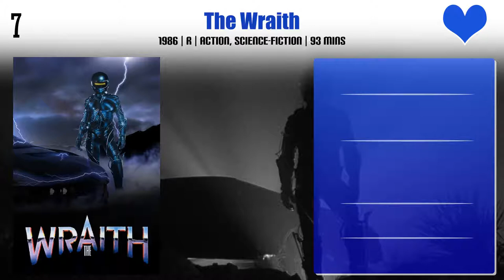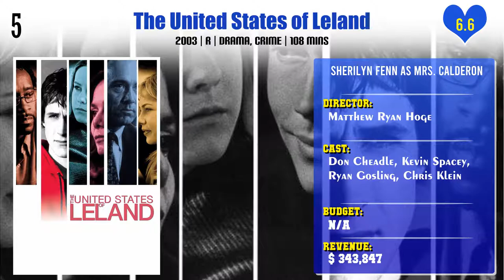Sherilyn Fenn Top 10 Movies | Best 10 Movie of Sherilyn Fenn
Top 10 Movies of Sherilyn Fenn

Find the list of movies by Sherilyn Fenn you can find more information, movie trailers, posters, reviews, youtube links in below link.
Just One of the Guys

Pl. Comment down your favorite movie of Sherilyn Fenn